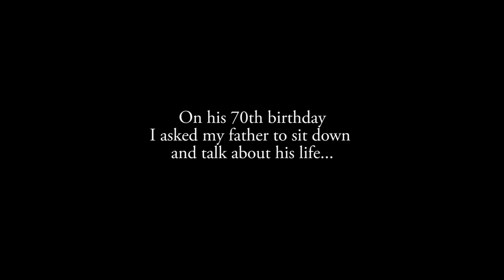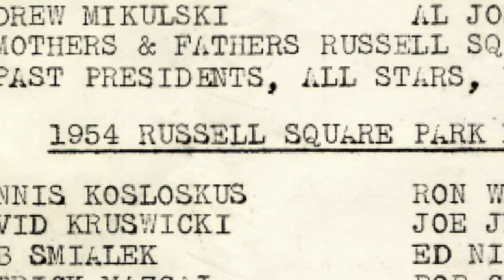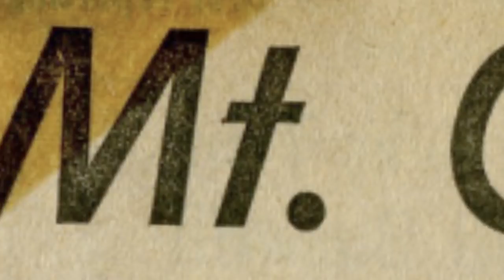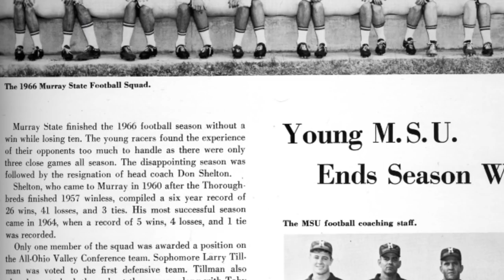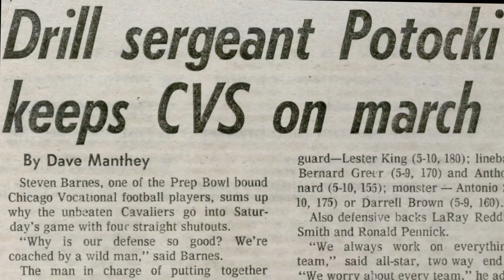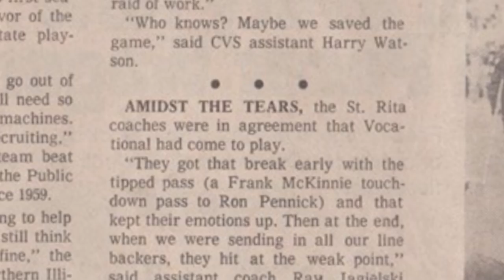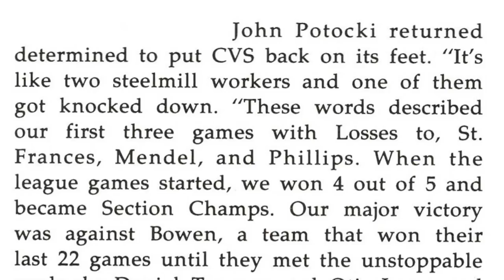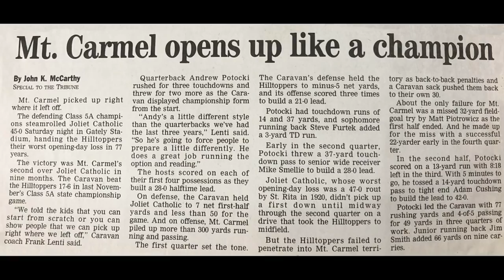Potocki... Look at Yourself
The story of my father, John Potocki.

This is a movie about growing up in Chicago, playing football, being a football coach, and preparing others for life.  If you have any interest in any of those things, then this movie is for you.  On my father's behalf, I want to thank all of my dad's players, students, family, and friends.  You all had a part in making this possible.

This is my first documentary.  Please enjoy and please share!
Duration: 30min.

Special thanks goes to: Jerry Kalwasinski (CVS), Bea Jasper (CVS), Andrea Anders (CVCP) Jim Gilbert (MC), Craig Ferguson (MC),  Matt Troha (IHSA), Tim Eichorst (IHSA), Pat Gorman (NIU), Matt Potocki, Marcia Bracik, & Brenden Bytheway